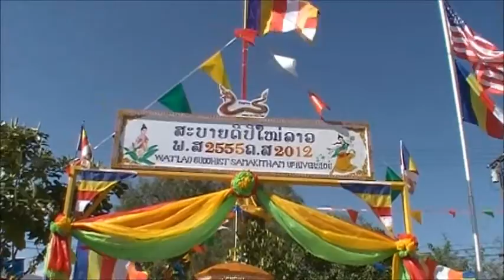Somkhith Phapakdy: Pimai Lao 2012, Wat Lao Riverside, California. Part One.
Wat Lao Riverside, California